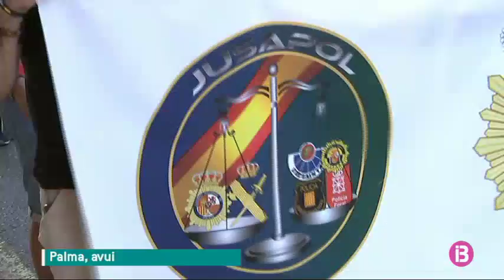300 persones a la manifestació de Jusapol a Palma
Membres del cos nacional de policia i de la guàrdia civil s’han manifestat a Palma per demanar que els seus sous s’equiparin amb els dels agents de les policies autonòmiques. Els 300 manifestants han sortit de la plaça de santa Catalina i han passat per Jaume III i el Born, fins arribar al parc de la Mar. Han explicat que tot i haver arribat a un acord per millorar la seva situació, encara no s’ha posat en pràctica i que a més, les noves condicions, encara estan lluny d’equiparar els seus sous amb els dels treballadors de les policies autonòmiques. Entitats com Actúa Baleares, Sumam, Societat Cívica Balear, Vox i el senador popular Jose Ramón Bauza han volgut donar suport a aquesta reivindicació.